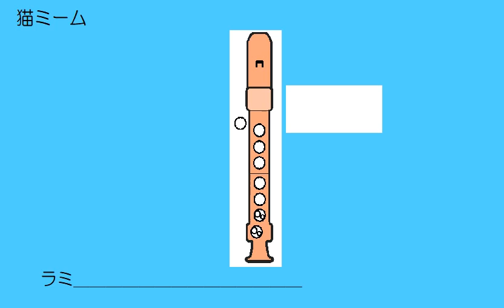猫ミーム DubiDubiduChipi Chipi Chapa Chapa ソプラノリコーダー ドレミ運指つき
ソ♯ラの運指が難しいです。がんばって！